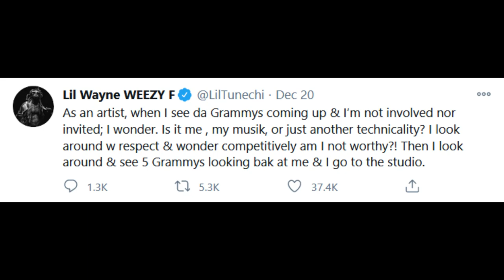The Real Reason Why Lil Wayne Questioned The Grammys